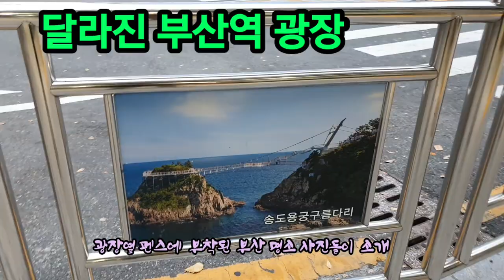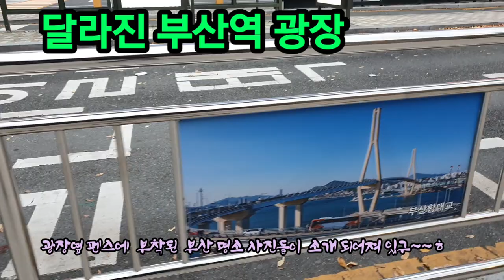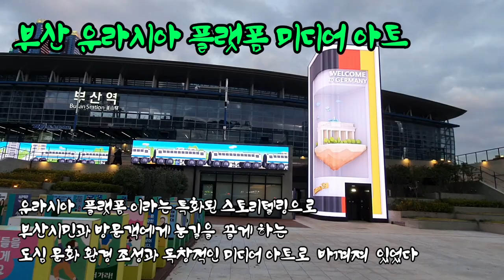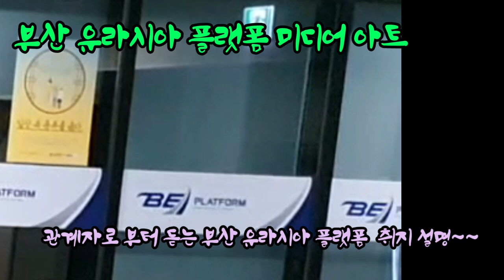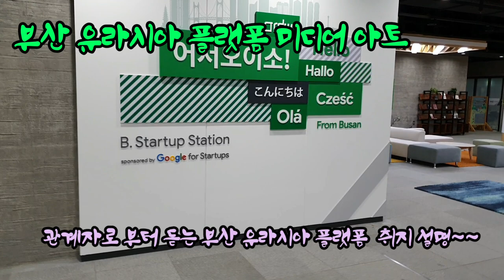확 달라진 부산역 광장/부산유라시아플랫폼/구글 스타트업 스테이션/부산3박4일 1탄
3년전 이맘때~~2018년 11월  친정 여동생들과 부산에서 출발 하였던 몽골여행 이후
 코로나로 3년만에 온 고향 부산역 넓은 광장이 부산 유라시아 플랫폼 테마로 바뀌어졌다

부산을 시발점 하자는  꿈과 희망의 취지가 담긴 부산 유라시아 플랫폼  미디어 아트월과
구글 스타트업 스테이션 창업 교육 성장 지원을 꾀하고  도약하는 부산으로~~

지금 부산에서~~~ㅎ